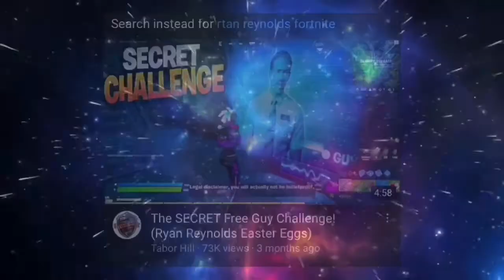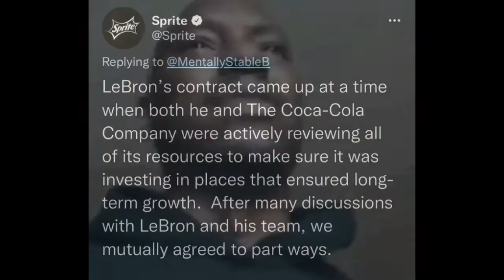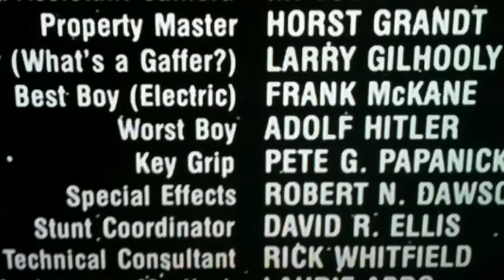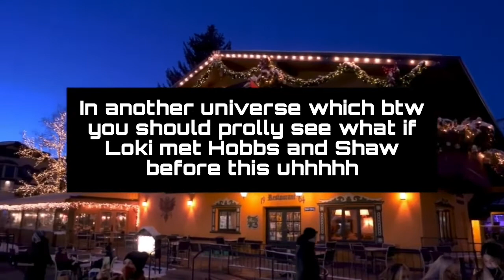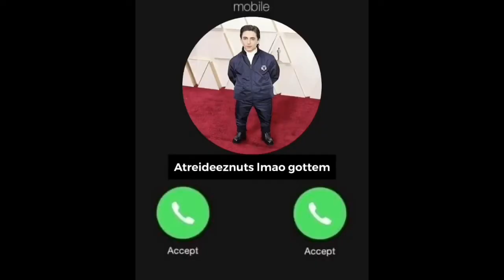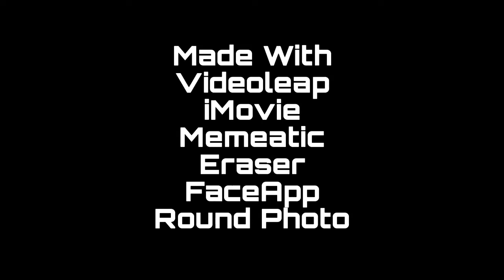Free Holiday Part One: Terrence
Happy holidays everybody! My gift to you is the secret Free Guy sequel you’ve been waiting for. Based on the adventures of the Pee Guy from another certified hood classic, What If Loki Met Hobbs And Shaw? (2021). Now comes a new holiday themed adventure for all of you.

When Guy tries to relax during Christmas he is tasked by his parents to take care of his rowdy brother, Terrence Guy. As they get up to some wacky shenanigans, Guy is also recommended by an old friend to be recruited by an industry legend, Al G. Rhythm, president of Algorithmic Studios. Al is currently crafting his magnum opus, Ikaris Pizza, which is set for release this Christmas. But when he loses most of the footage, he needs help retrieving it. When he realizes that there is a map which leads to what he’s looking for via Guy’s sunglasses, he asks Guy for help. Guy’s good friend, Paul Atreides is a tad bit concerned for Guy’s well being and tries to recommend certain practices this coming holiday season. But that can’t stop Al from hiring Venom: Let There Be Carnage director Andy Serkis from creating tons of super cool promotional footage which includes one of his actors who has been fed up with all the recent hype for Ikaris Pizza and proposes a new idea… Electro Monday. Will Electro be able to pass this new holiday as legitimate? Can Guy find the missing footage in time whilst dealing with a character such as Terrence? Will Al and Andy Serkis be able to get their plans together as Ikaris Pizza is getting much closer to release? Find out in this first of a trilogy of whatever the heck you wanna call this. Experimental? Possibly. Psychological horror? More likely. Hope you get lost in the Free Guy-ing and blue shirt wearing in a true Free Guy Holiday Special! Free Holiday! Enjoy.